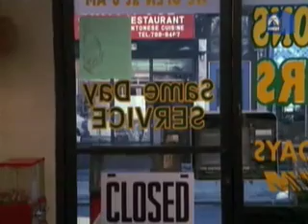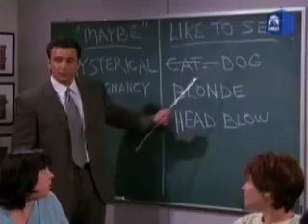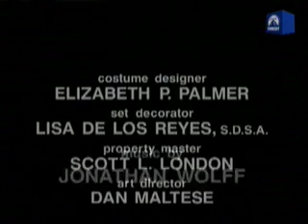Caroline in the City S04E04 Caroline and the Drycleaner